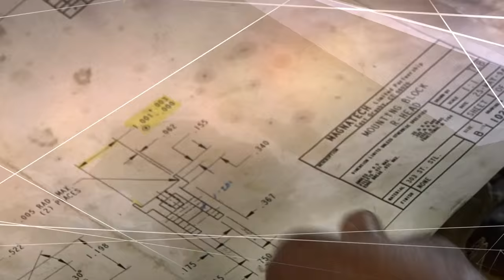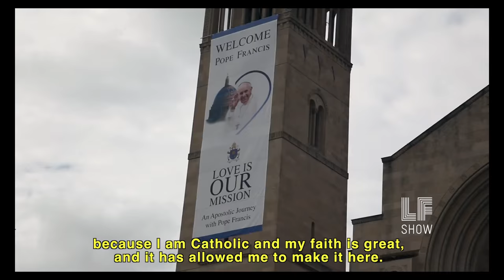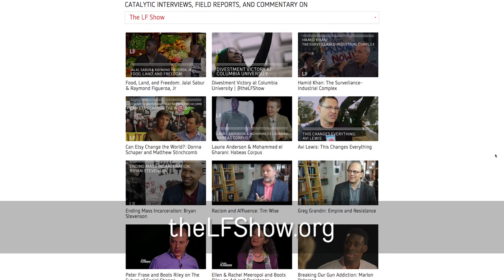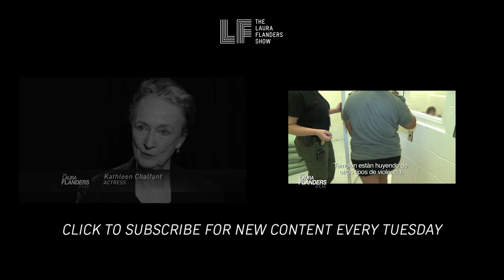Race, Gender, and Work: Lola Smallwood-Cuevas and Domestic Workers United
The Laura Flanders Show is in Los Angeles talking about women and work. Lola Smallwood-Cuevas shares about her work with the Black Workers Center, and we visit with domestic workers who marched to Washington to meet with the pope. All that and a few words from me on the surprisingly low cost emergency that can throw almost half of all Americans into a crisis.